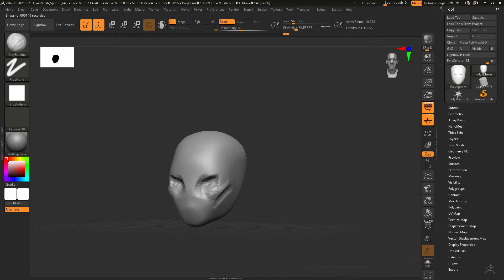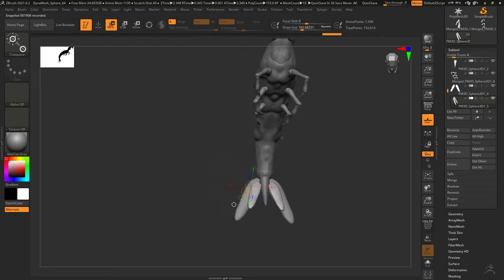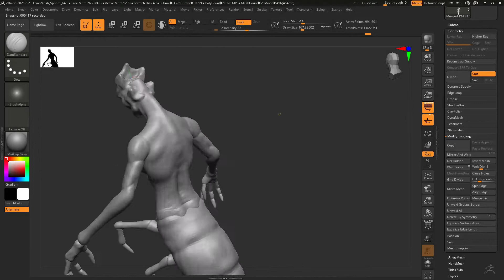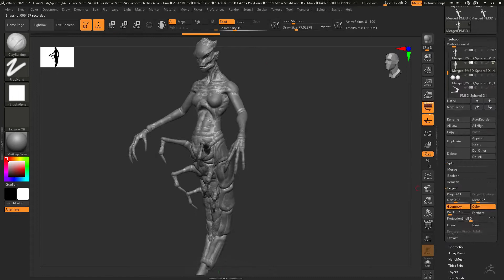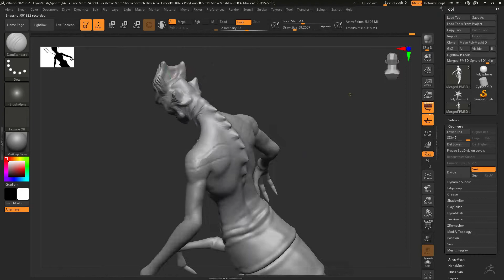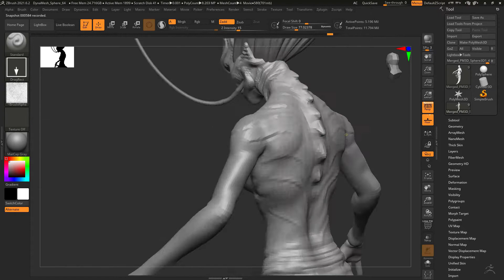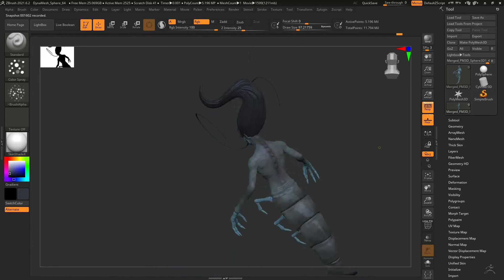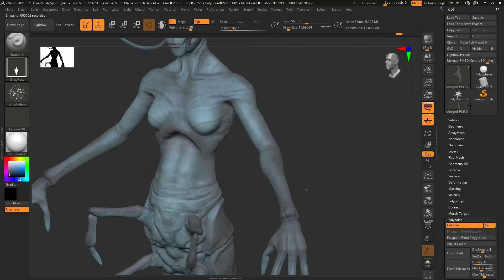ZBrush Timelapse - Mermay Concept Sculpt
Timelapse video of my Mermay sculpt, the Shrimp variation!

Artstation: